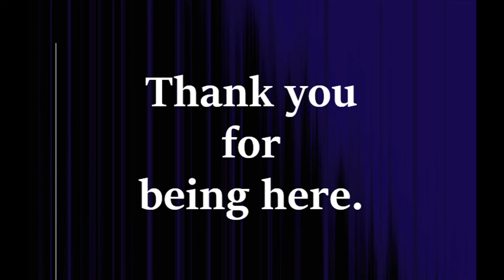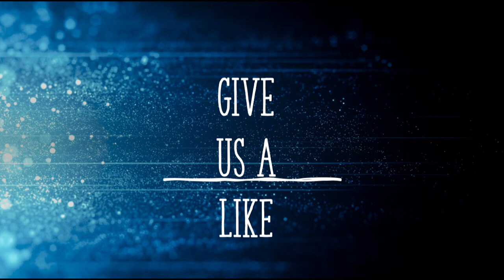Meditation 2 Sit Down - Relax - Clear Your Thoughts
This is a moment to sit down ... relax ... and clear your mind.  Take 5 minutes ... 10 minutes ... the whole 17 minutes ... use this time to meditate ... pray ... think calming thoughts ... think encouraging thoughts ... to relax your mind and body ... to pause ...
You deserve a moment to let go of stress and just breathe.
We encourage you to take a moment for yourself every day.
Tip Jar/Buy us a coffee … (include your channel name)
We sure do appreciate you!  Check out some of our older videos too!
Check out all of our channels
Write us!
Video Credits:
Image by Life-of-vids from Pixabay
Image by Engin_Akyurt from Pixabay
Image by John Macdougall from Pixabay